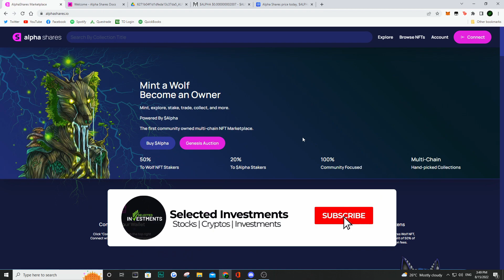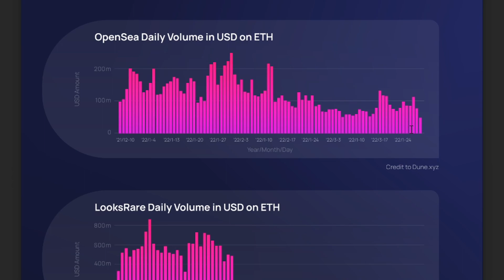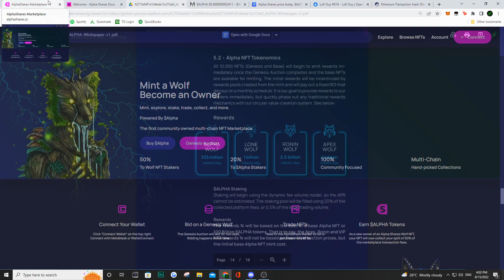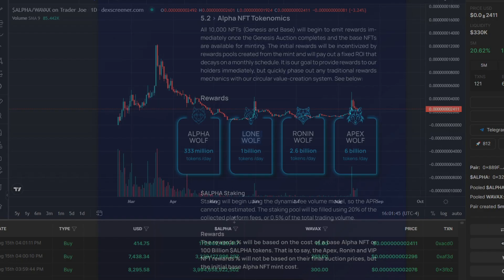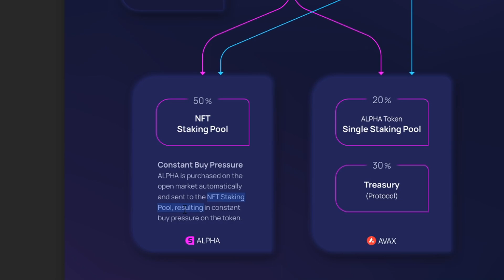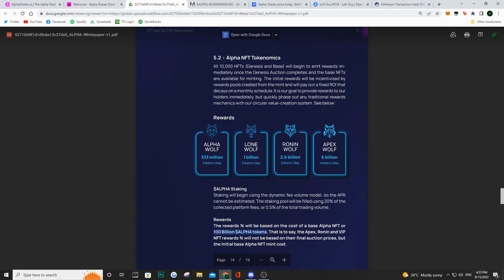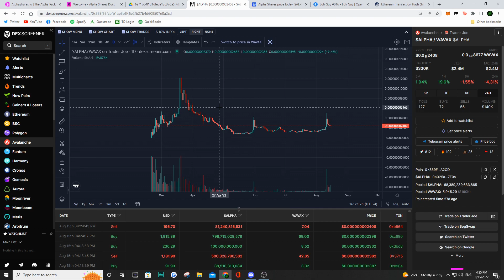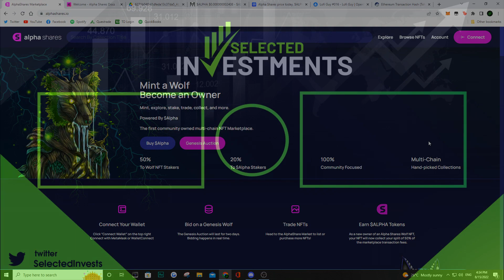Brand New NFT Marketplace! What is ALPHA SHARES? Utility & Revenue From the Start!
Hey Guys,

✅ Don't have a Crypto.com account yet?! Use my referral to get a $25USD bonus:

In this video we go over Alpha Shares. We describe what this project is from their new NFT Marketplace to their future plans. They offer NFTs to the community and a portion of the transaction fees are given back to the holders as rewards.

They also offer a single sided staking pool for their native Alpha Token.